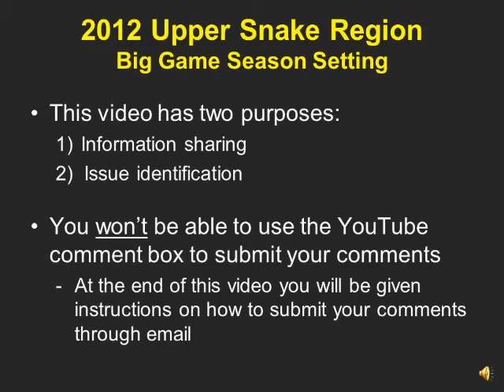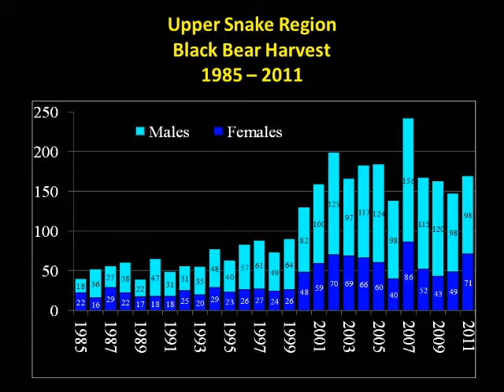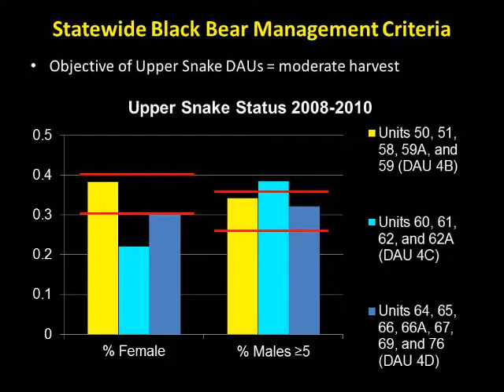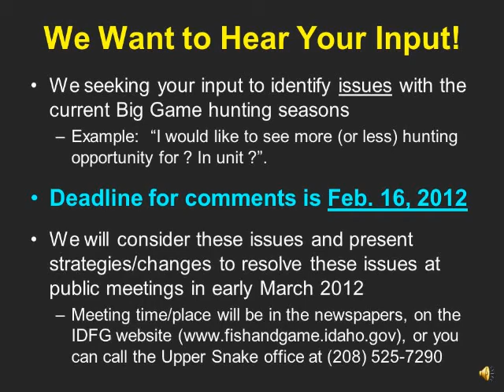Upper Snake Region Bear Status 2012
Black bear harvest data from Idaho Fish and Game's Upper Snake Region